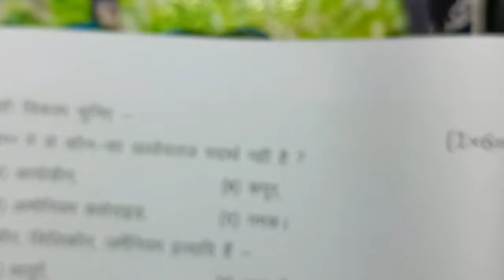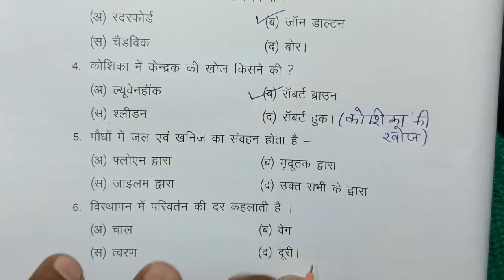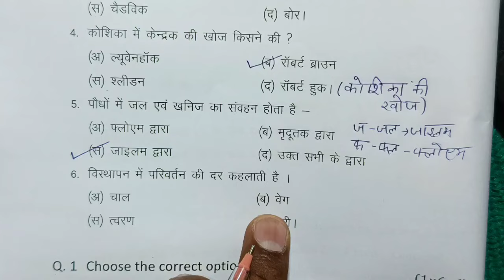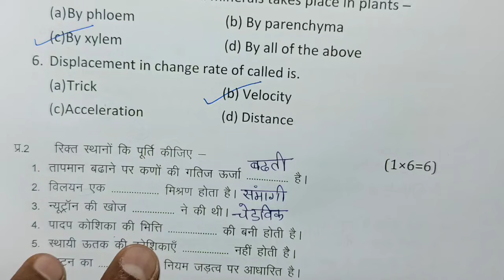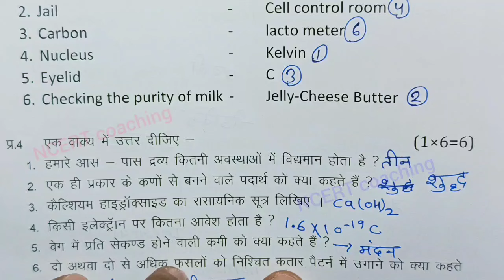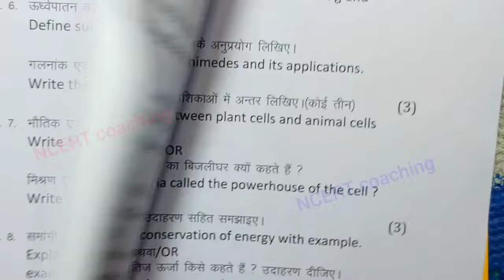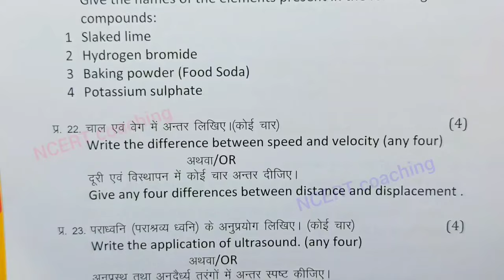class 9 science final exam question paper 2025 / class 9th science ka paper varshik pariksha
class 9th science annual exam paper 2025 / mp board annual exam 2025 class 9th vigyan paper

 vigyan annual exam paper class 9th 2025

class 9 science annual paper 2025 mp board

class 9 science annual paper 2025 most important question

annual exam 2025 class 9 vigyan

आज मैने वार्षिक परीक्षा 2025 से कक्षा 9वी विषय विज्ञान का वार्षिक पेपर को समझाया है या फिर varshik paper class 9th science या varshik paper kaksha navi या फिर class 9th varshik paper 2025 science इसके अलावा varshik paper 2025 9th ka या mp board varshik pariksha या फिर kaksha navin vishay vigyan varshik pariksha का पेपर बताया है आशा है की वार्षिक परीक्षा कक्षा 9वी विज्ञान का पेपर पसंद आ गया होगा

(4) kaksha navin ka vigyan varshik pariksha

(6)kaksha navi vishay vigyan varshik pariksha 2025

(7) kaksha 9 vigyan varshik pariksha 2025

(8) kaksha 9 vigyan varshik paper

board

class 9th science varshik paper 2025 mp board / वार्षिक पेपर 2025 विज्ञान 9वीं

class 9th science paper 2025 /class 9th vigyan ka varshik paper / कक्षा 9 विज्ञान का पेपर 2025

class 9th science paper 2025 / science paper 9th class 2025 / vigyan ka paper 9th class 2025